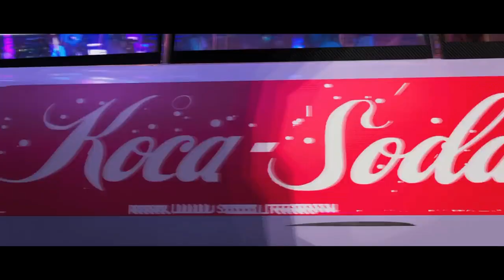Spider-Man Into The Spider-verse - BELIEVER 「AMV」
And tell me about your opinions of new videos.